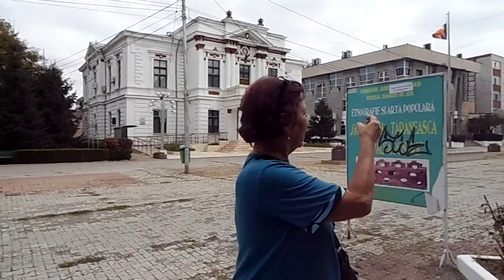Care Centru Civic?